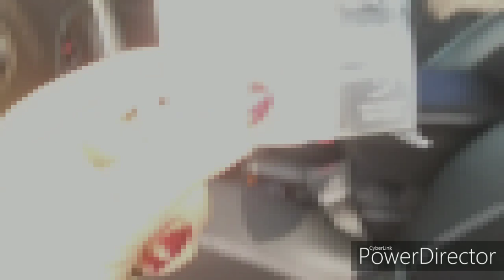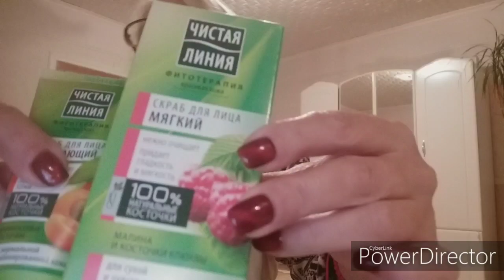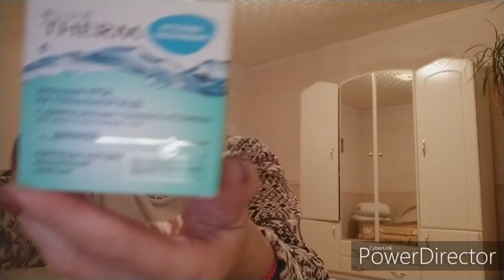Что нету в Стамбуле /что я везу с Украины 😁